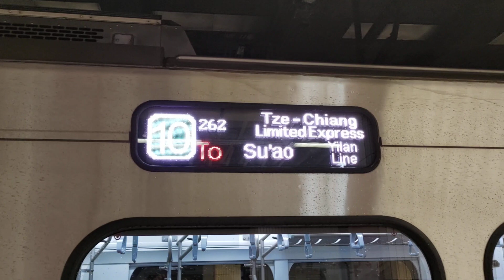20210912 - 台鐵262次自強號改EMU900型列車行駛 顯示器內容